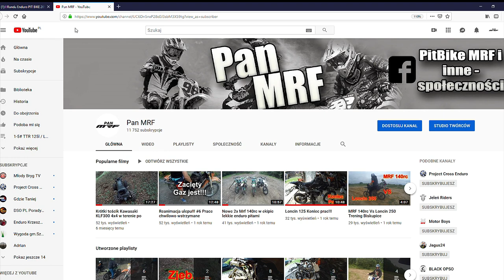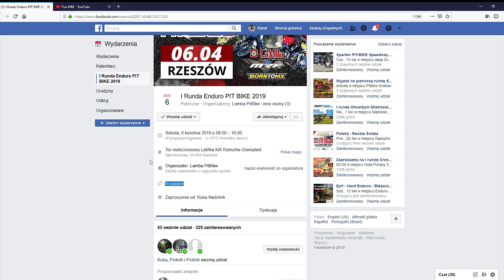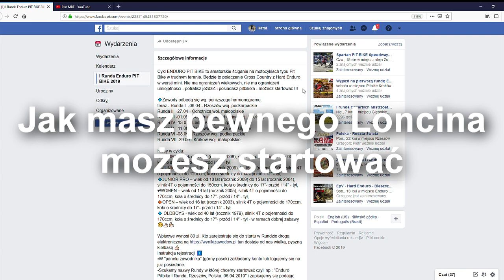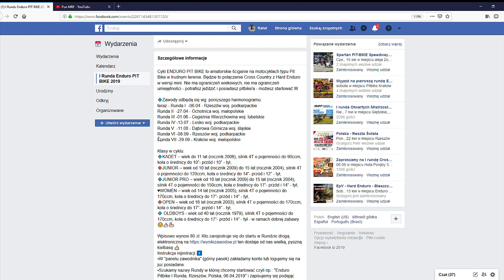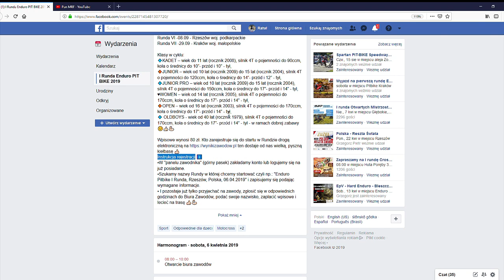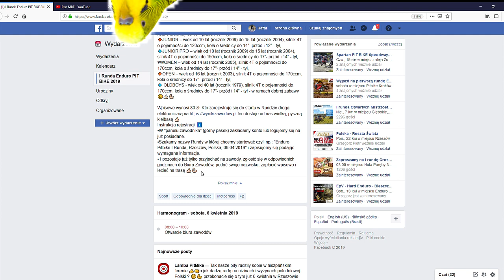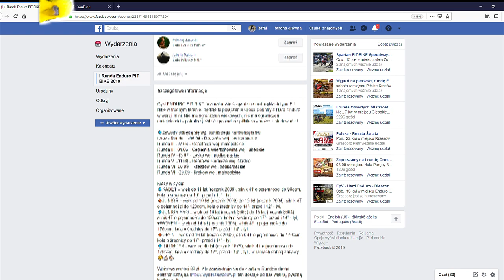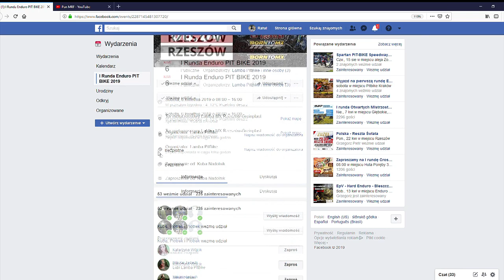Odpowiedź na Pytania! Enduro Pitbike 2019